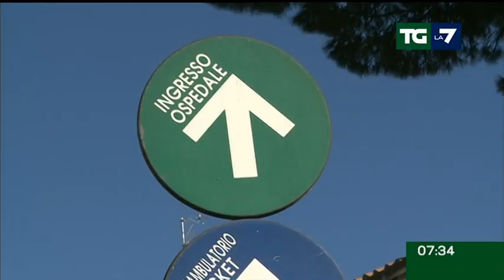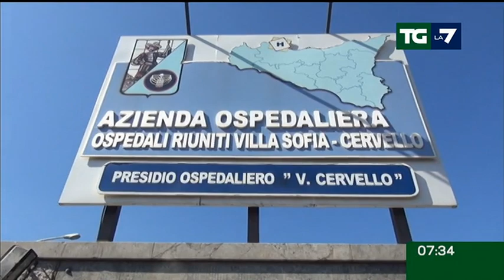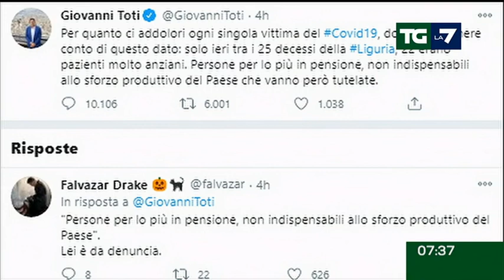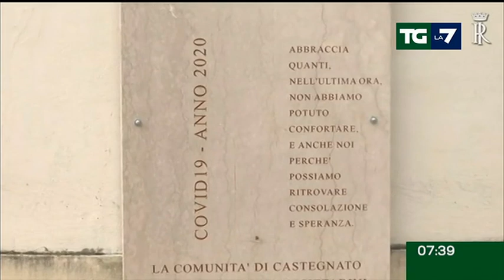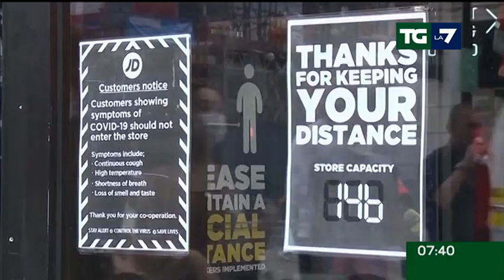Edizione delle ore 07.30 del 02/11/2020